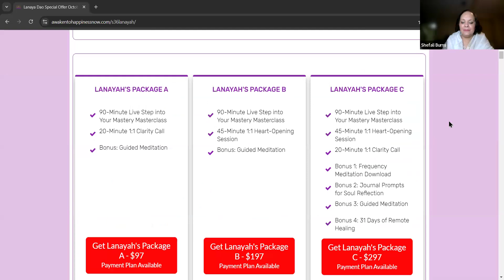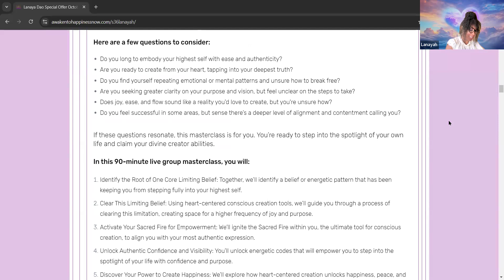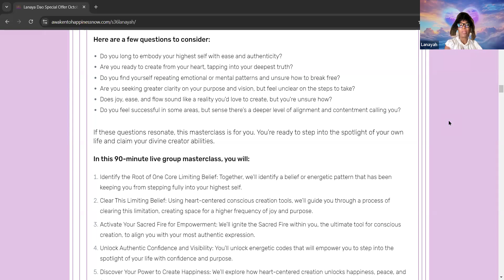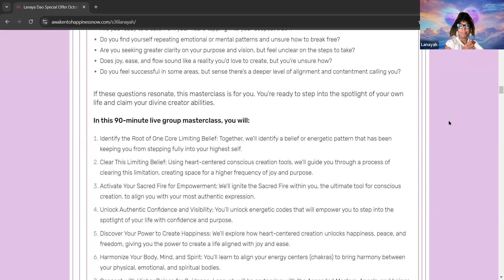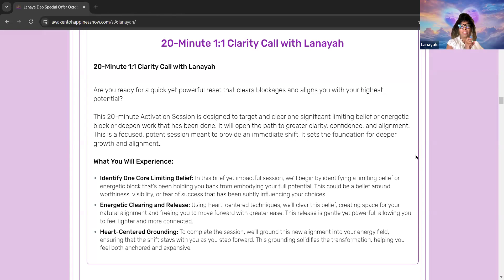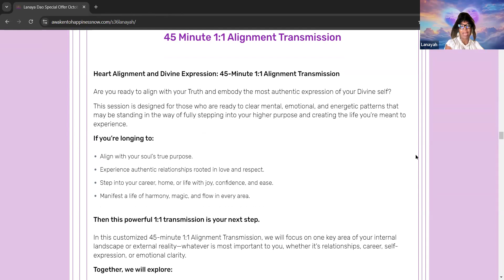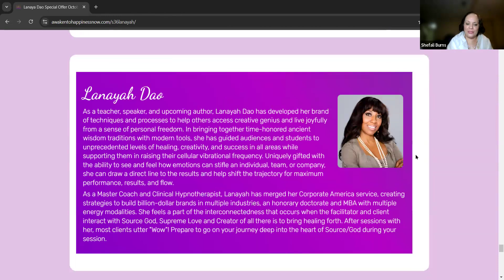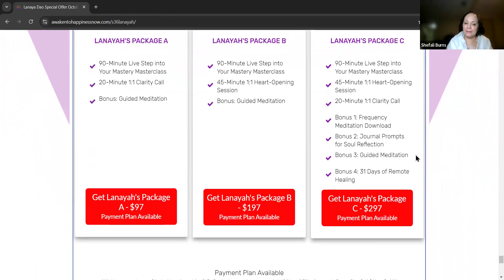The Art and Magic of Heart-Centered Conscious Creation with Lanayah Dao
Please join Lanayah Dao and me as we talk about The Art and Magic of Heart-Centered Conscious Creation.

This conversation will explore the following key concepts:
-Embodiment of Your True Self: Your outward expression is a reflection of your inner truth. It’s how your energy and essence manifest in the world, aligning your actions and choices with your higher self.
-Heart-Centered Conscious Creation: True creation happens from the heart. By tapping into your heart space, you unlock the divine energy within to consciously create a life that radiates authenticity, love, and purpose.
-Alignment with Your Higher Self: When you gain access to and are fully aligned with your gifts and purpose, your energy speaks louder than words. We will remove a belief that no longer supports your growth. This alignment naturally attracts opportunities, relationships, and experiences that resonate with your highest good.
-Living Authentically Elevates Others: Living authentically not only benefits you, it also elevates the people and communities you touch. By embodying your truth, you inspire others to do the same, creating a ripple effect of positive impact.
-Magic Unfolds When You Lead with Your Heart: Leading with your whole heart allows you to create from a place of love, wisdom, and power. This conscious creation empowers you to live a life of flow, ease, and grace, where your essence effortlessly aligns with your outer reality.

As a teacher, speaker, and upcoming author, Lanayah Dao has developed her brand of techniques and processes to help others access creative genius and live joyfully from a sense of personal freedom. In bringing together time-honored ancient wisdom traditions with modern tools, she has guided audiences and students to unprecedented levels of healing, creativity, and success in all areas while supporting them in raising their cellular vibrational frequency. Uniquely gifted with the ability to see and feel how emotions can stifle an individual, team, or company, she can draw a direct line to the results and help shift the trajectory for maximum performance, results, and flow.